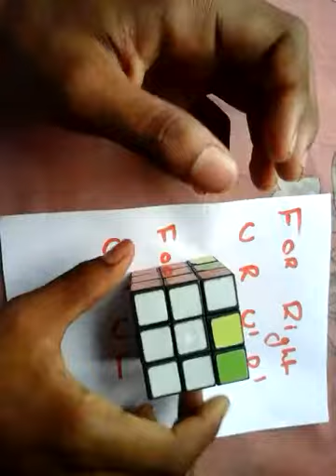Solve second layer of rubix cube1? rubic cube ka second layer kese solve kare?